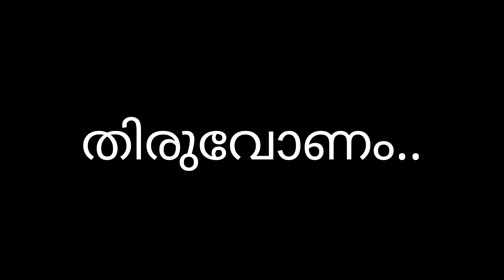Happy Onam to all...Onam preparation...